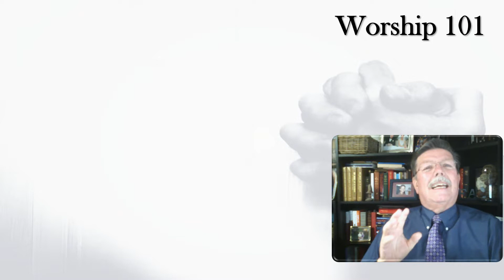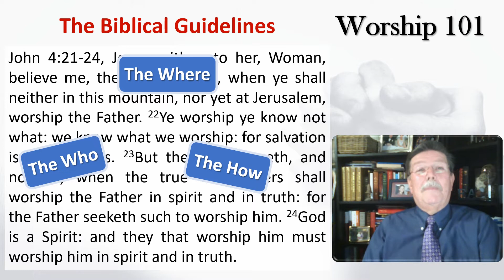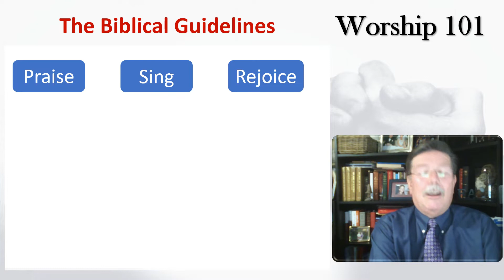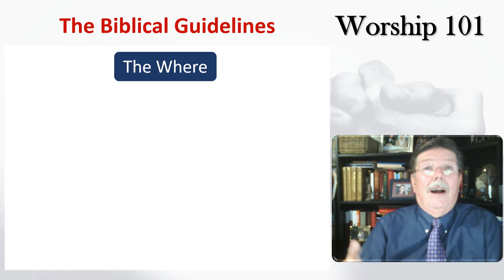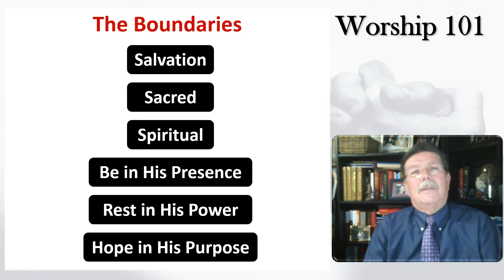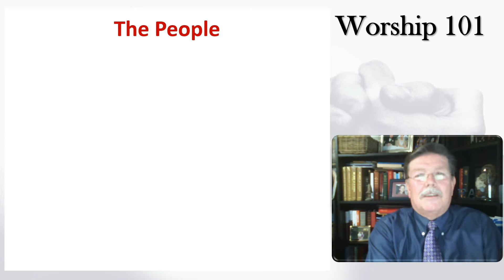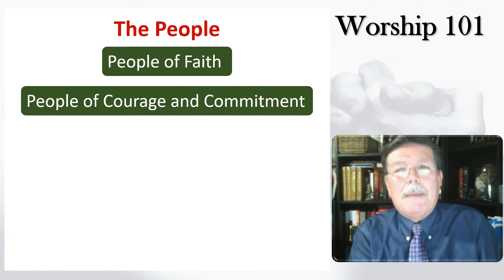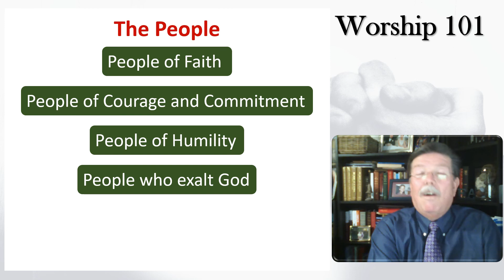Worship 101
Pastor Bill Brown, Carmichael Baptist Church